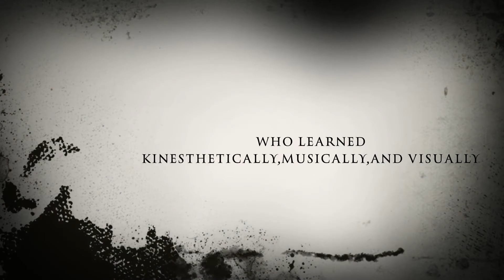trailer of fake movie "the unicyclist"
this is a trailer of a fake movie named "The Unicyclist" written and directed by the wonderful unicycle man. edited by stephan spielberg and has david hasselhoff in it along with other actors not listed because they are beginning actors and don't deserve a name yet. Theyre not good enough.